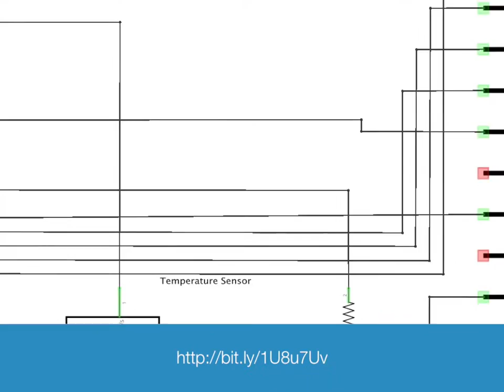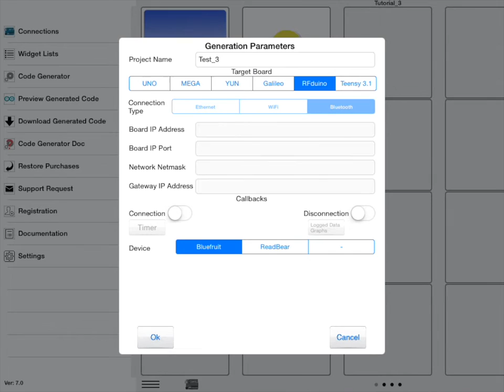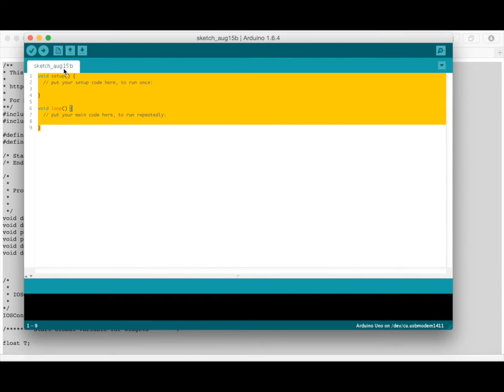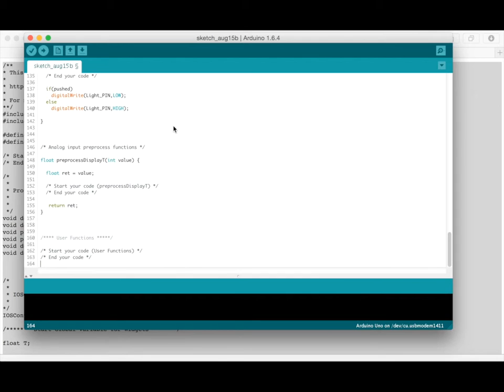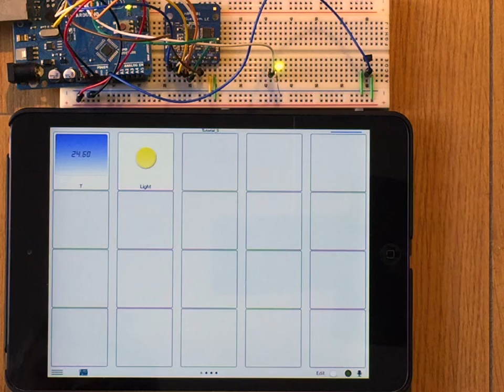Tutorial 03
Welcome to Arduino Manager tutorial #3. In this tutorial I'll show you how to use the Bluetooth connection, Display Widget and Push Button Widget without writing any code and voice commands.